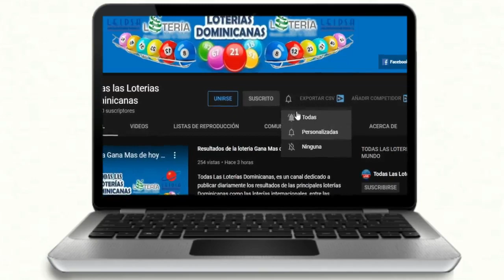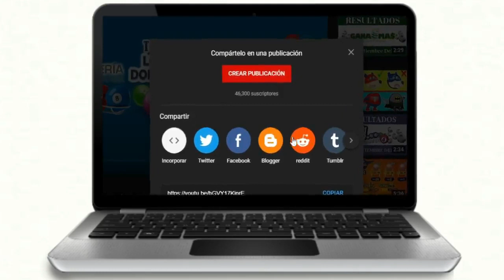Resultados de la Lotería Nacional Tarde Gana Mas de hoy 02 de Diciembre del 2020